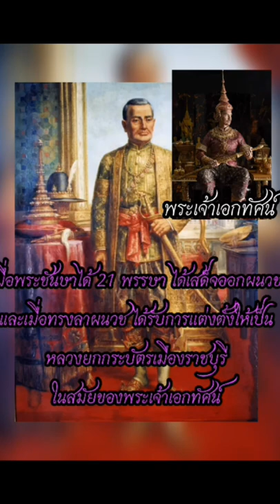พระบาทสมเด็จพระพุทธยอดฟ้าจุฬาโลกมหาราช รัชกาลที่1